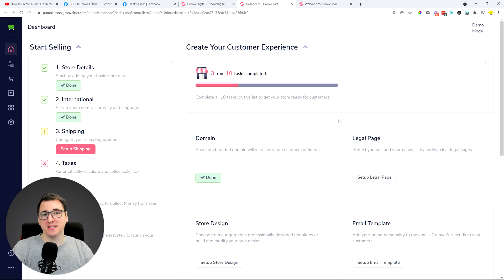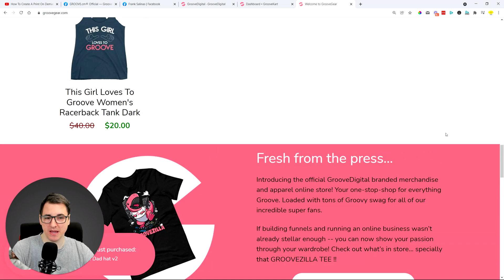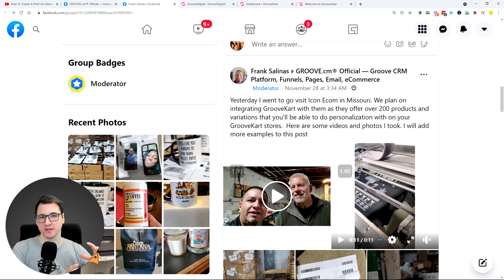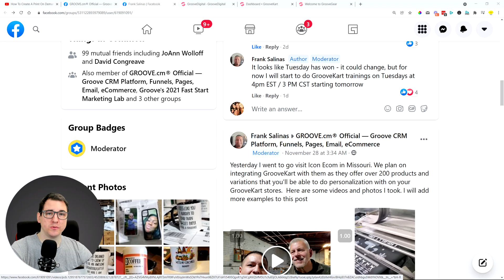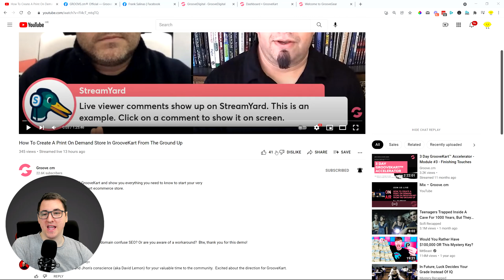Your New Guide to GrooveKart - Announcement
RESOURCES